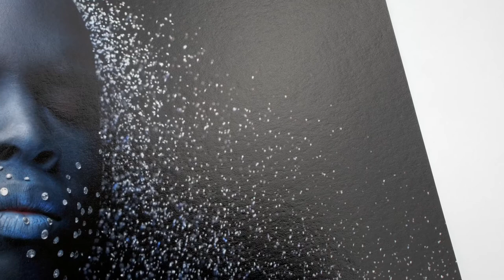Hahnemühle FineArt Baryta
Another FineArt paper from Hahnemühle. It is particularly suited for B/W photography due to its high colour density, sharpness and rich gradations of grey. With the high-gloss surface, it is a perfect alternative to the matte paper PhotoRag®.